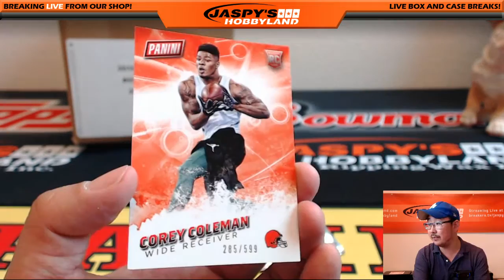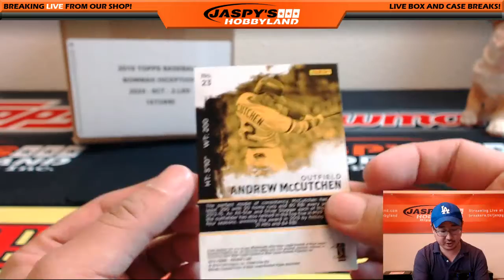07/06/16 [1Box Personal Break (Frank S)] #1.2 - 2016 Panini Classics Football